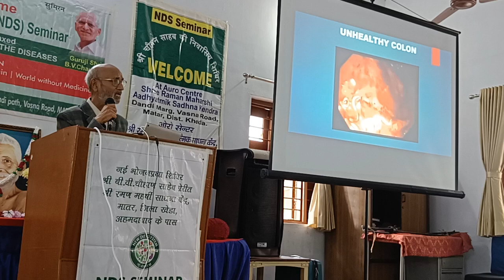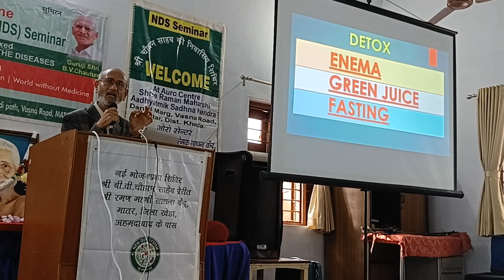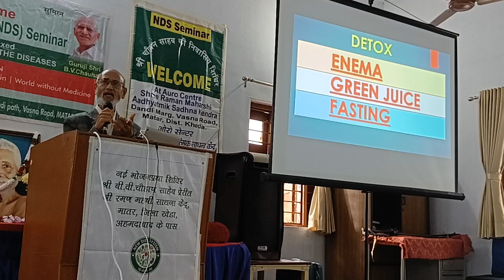September 13, 2022